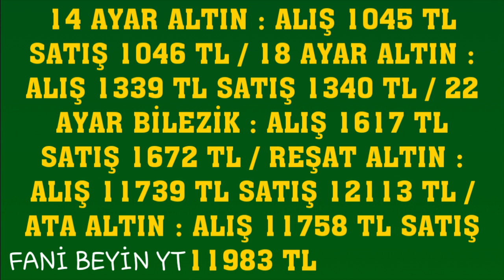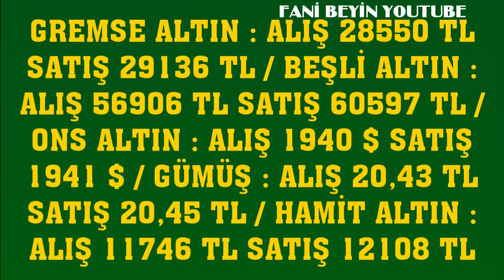14 KASIM 2023 - ALTIN FİYATLARI (TÜM ÇEŞİTLER - GRAM ÇEYREK YARIM TAM BİLEZİK ATA REŞAT ONS)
14 KASIM 2023 GRAM ÇEYREK ALTIN FİYATLARI
BUGÜN ALTIN FİYATLARI NE KADAR?                    14 Kasım 2023 ALTIN FİYATLARI DOLAR FİYATLARI GRAM ALTIN KAÇ LİRA DOLAR NE KADAR OLDU 22K GOLD PRİCE
tam altın
cumhuriyet altını
gram altın
14 ayar bilezik fiyatları
14 ayar altın gram yüzük fiyatı
14 ayar kolye modelleri ve fiyatları
14 ayar yüzük fiyatı
14 ayar kolye fiyatı
14 ayar küpe fiyatı
14 ayar bileklik fiyat hesaplama
18 ayar bilezik fiyatları ve modelleri
18 ayar altın gram fiyatı
22 ayar bilezik fiyatları
22 ayar altın fiyatları
22 ayar bilezik fiyatları anlık
22 ayar bilezik gram fiyatı
22 ayar 25 gram bilezik ne kadar
22 ayar isimli kolye modelleri fiyatları
22 ayar 20 gram bilezik fiyatı
24 ayar altın gram fiyatı canlı
24 ayar altın
24 ayar bilezik fiyatları ve modelleri
24 ayar bilezik gram fiyatı